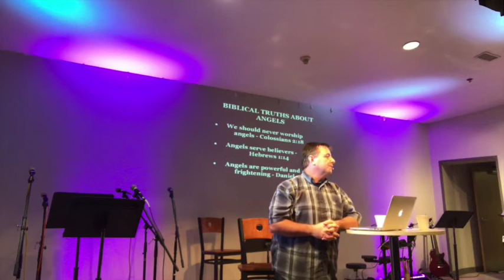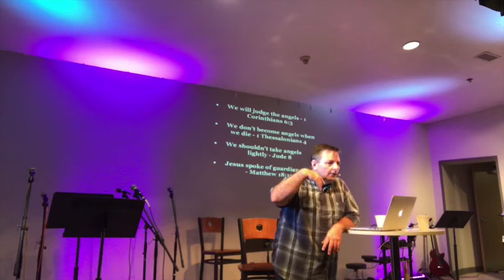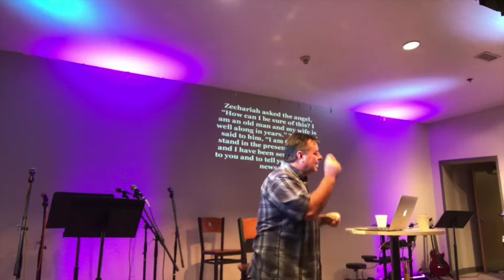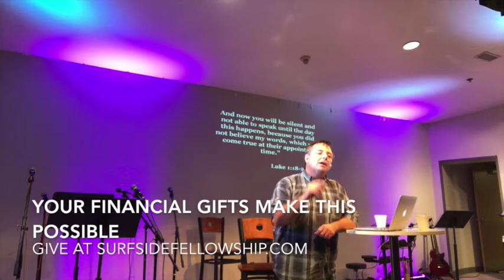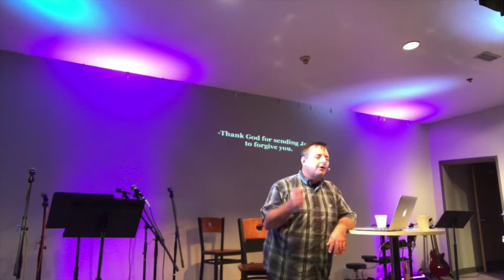Christmas and Angels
Unwrapping the gifts of Christmas- final week.